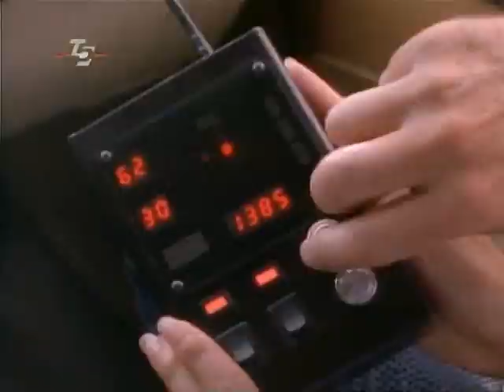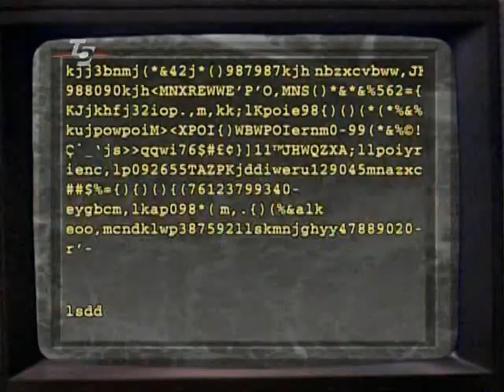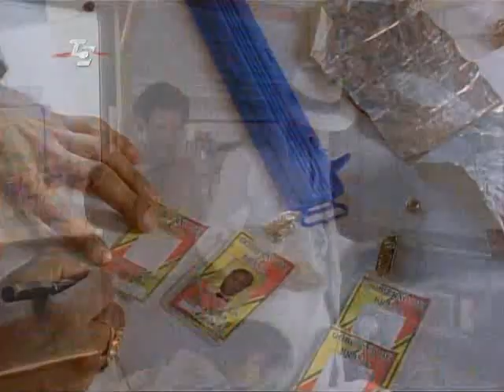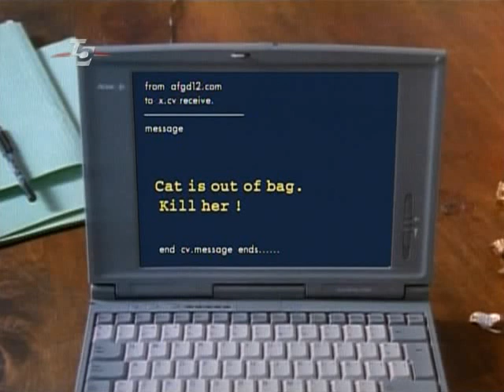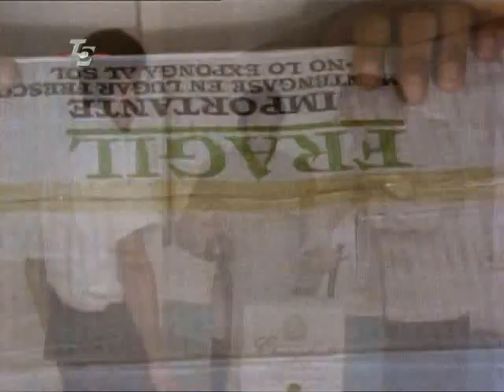ЖАРА В АКАПУЛЬКО (10 серия) (2 сезон) сериал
Акапулько — кто же не знает этот курортный город в Мексике. Солнце, море, пляж, симпатичные девушки в купальниках... И кто бы мог подумать, что популярный салон пляжной моды Acapulco HEAT в местечке Пуэрто Валларте — на самом деле прикрытие для независимой интернациональной команды профессионалов-спецназовцев, выполняющих самые сложные и опасные задания (H.E.A.T. — Hemisphere Emergency Action Team, региональный отряд быстрого реагирования). Команда работает по заданиям ЦРУ и спецслужб других стран, а иногда и по частным заказам, и борется с террористами, контрабандистами, работорговцами, наркобаронами и прочими особо опасными преступниками.